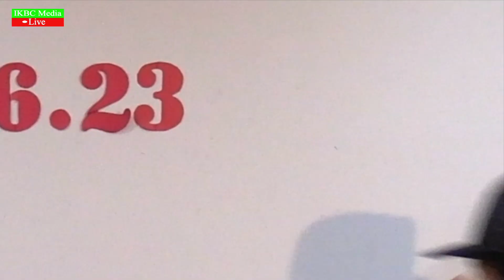Myit Dik N ngai (IKBC Gin Htawng Jawng Yu Poi)